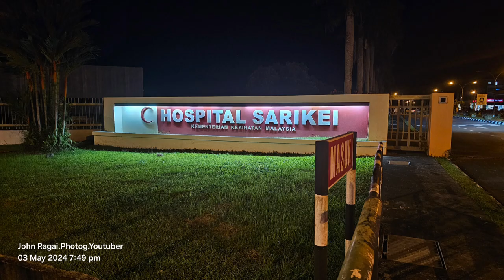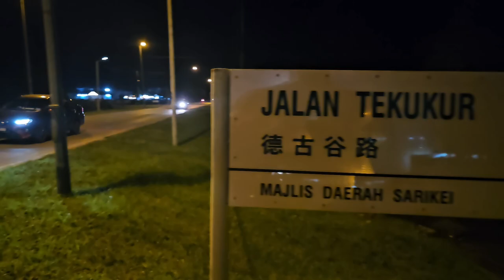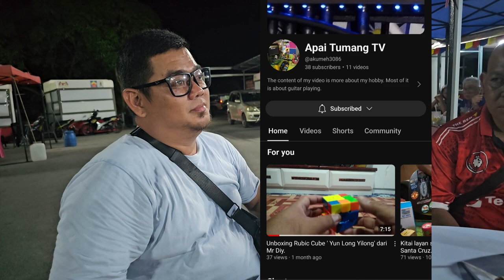4 Sarikei YT Content Creators REVEAL Their Best-Kept Secrets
4 Sarikei YT Content Creators REVEAL Their Best-Kept Secrets
Location 1: Susur Jambu, Sarikei
Location 2: Family Kopitiam ( change due to noise disturbance during our discussion)
On Our the Table: Sharing Photography, Videography, Drone, Video Editing, Youtube Updates and knowing each other contents and passion as a Youtuber.